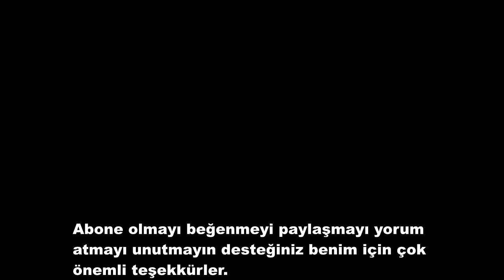[TÜRKÇE] M&B Warband A Clash of Kings |Bölüm 1 | Westerosta Gezinti | (Türkçe/Turkish)